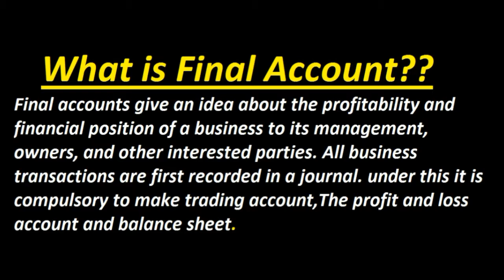Basic Concept of Final Account ? Urdu / Hindi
This Video Give The Basic Concept & Basic Logic's of What is Final Account (In Accounting) ? Urdu / Hindi

My Recommenmd Amazing Gears & Products:
1. Books
2. Digital Music
3. Electronics
4. Computers, Tablets and IT Accessories

1. Boya Microphones
2. Dell XPS 15 Laptop
3. Nikon DSLR Camera
4. Samsung Galaxy S10